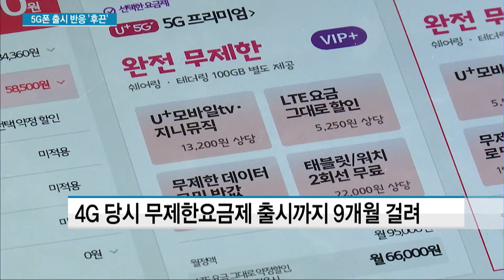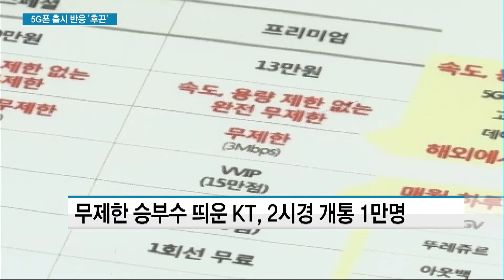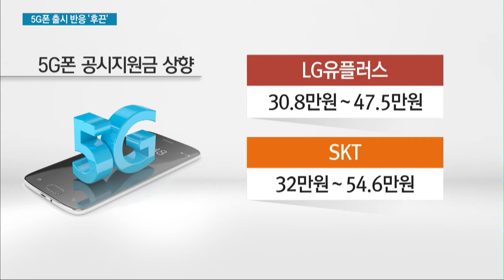5G폰 개통 첫 날 '후끈'…무제한 '고가 요금제' 인기 / 머니투데이방송 (뉴스)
04/05  MTN 투데이

오늘(5일)부터 일반인들도 5G폰을 가입할 수 있게 되면서, 5G 시대가 본격적으로 개막했습니다. 개통 첫날부터 수만명의 5G폰 가입자들이 몰렸는데요. 이통사들이 경쟁적으로 데이터 무제한 요금제를 내놓고, 다양한 프로모션을 선보인 영향입니다. 김예람 기자의 보도입니다.